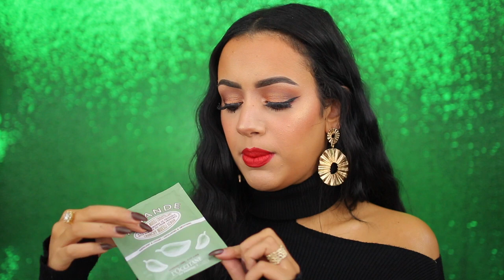L'OCCITANE ADVENTSKALENDER 2020 UNBOXING !!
Vandaag unbox ik de L'occitane Adventskalender 2020! Enjoy :)

SARAHMARIKH10

SARAH10